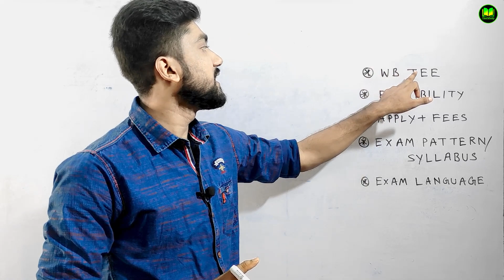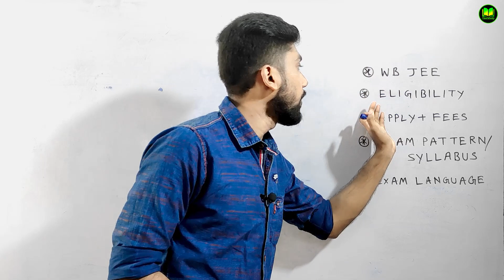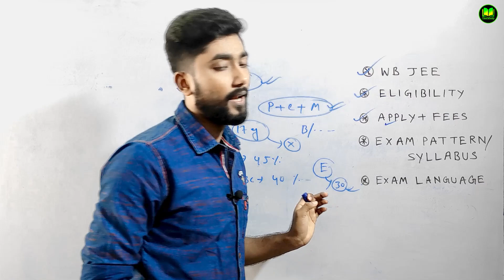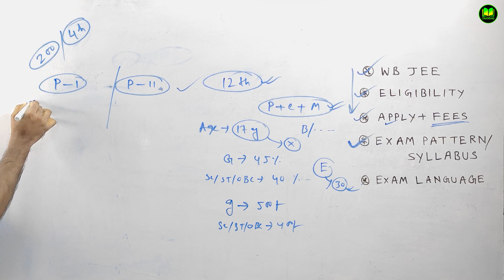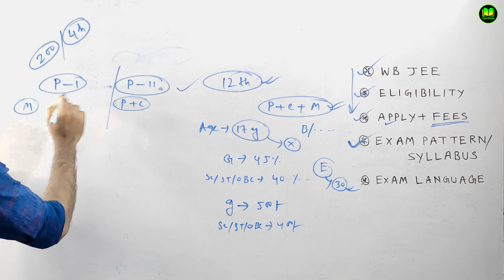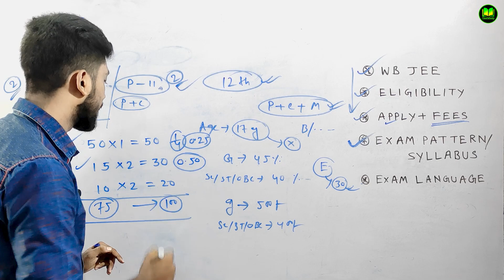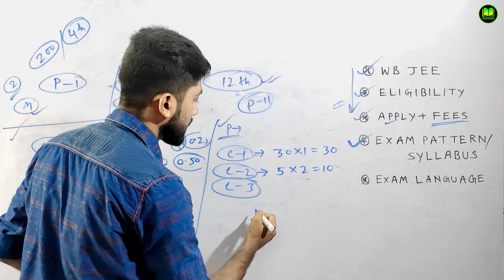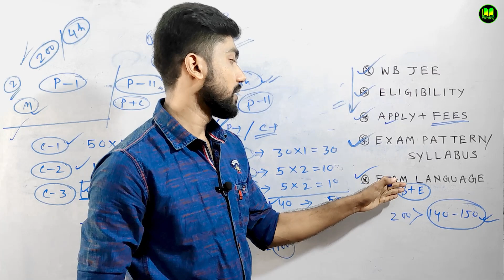WBJEE Exam 2022 | Wbjee Exam Details in Bengali | Wbjee Preparation Tips